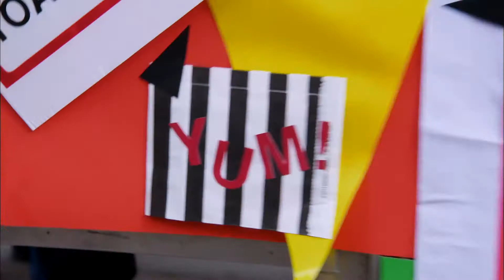The Feed: Marcus Reimagines a Hot Dog Cart (S1, E4) | FYI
In this scene, Marcus presents his Swede Doggy Dog hot dog cart featuring his specialty sauce: bangchup spicy ketchup.

The Feed
Season 1
Episode 4
Food with Feelings & Smalltime Dealings